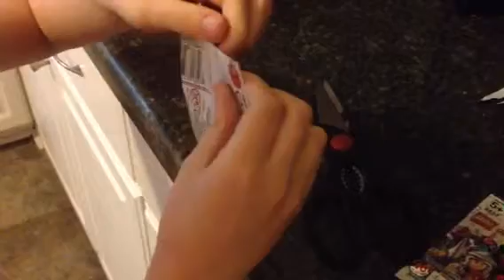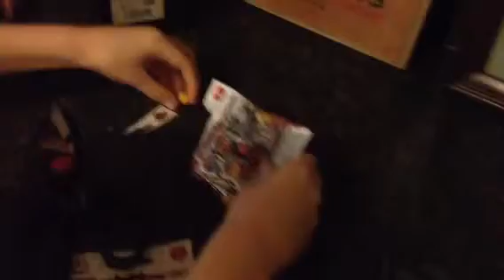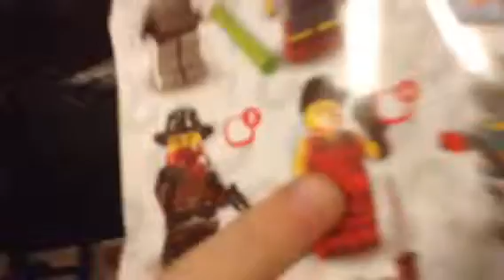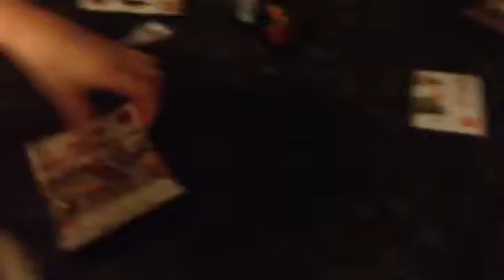Balen's Lego Surprise Pack Review